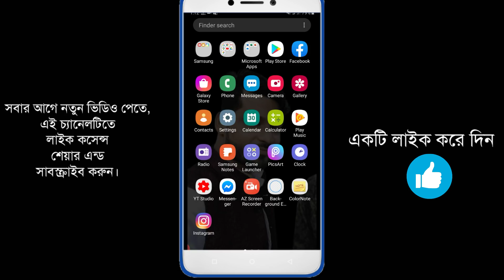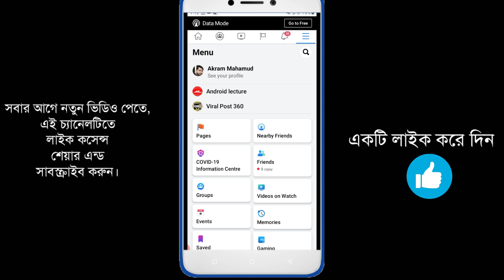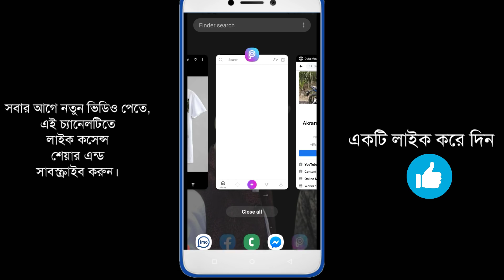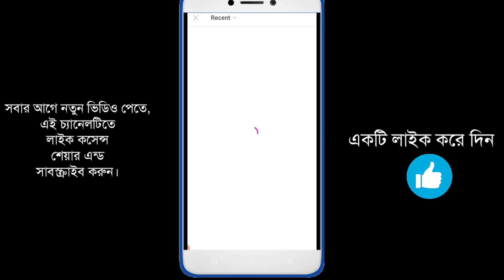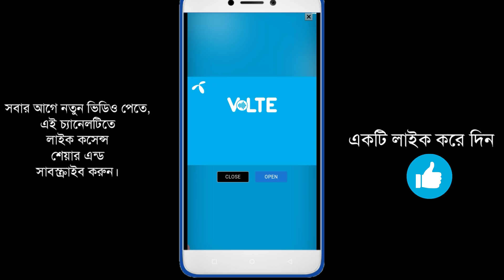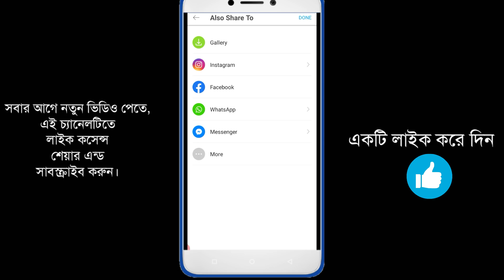photo editor app for android | পেসবুক প্রোফাইল দিয়ে মাএ ২ মিনিটে টি শার্ট এর উপর বানিয়ে ফেলুন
পেসবুক প্রোফাইল দিয়ে টি-সার্ট এর উপর কি ভাবে ডিজাইন তৈরি করবেন।